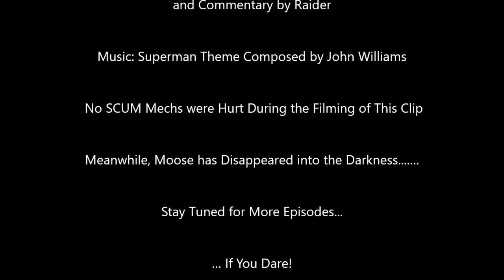Mech vs Moose at SCUM's B2 Airfield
The Real Moose vs The Mech:  Good vs Evil